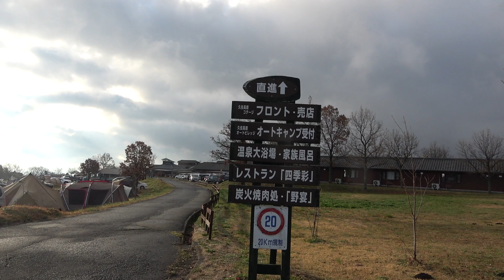2020 朝陽が眩しい秋の雨上がりの早朝 久住高原オートビレッジキャンプ場⛺